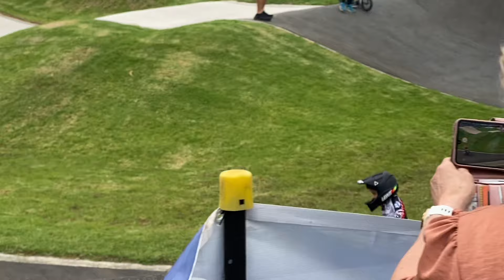Oscar racing mini wheelers at Track Attack BMX at Knox round 2024